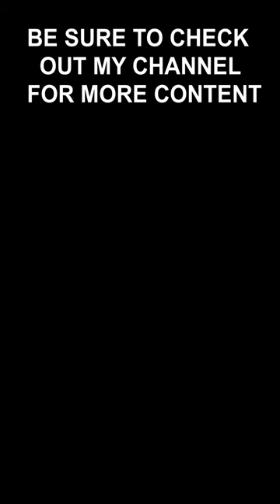Laughably False Photo on Vice News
Vice News publishes an article about the arrest of one of El Chapo's sons, but includes a clearly staged photo in the story.